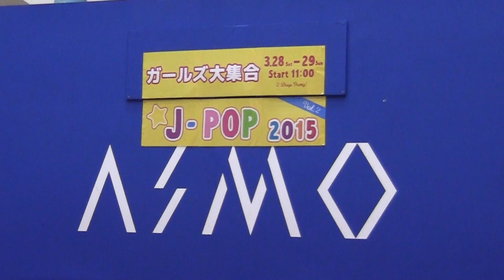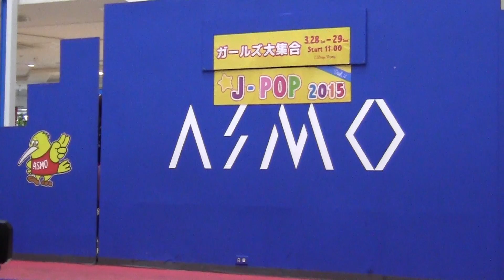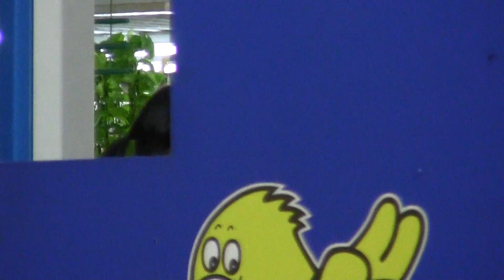銚子元気娘。LIVE ガールズ大集合☆J-POP2015 茂原ショッピングプラザ アスモ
２０１５年３月２８日
千葉県茂原市の茂原ショッピングプラザ　アスモで行われた
「ガールズ大集合☆J-POP2015」から
銚子元気娘。LIVEの模様です。
彼女らにとって市外遠征LIVEはこれが最後となり
翌日は銚子元気娘。最後のＬＩＶＥがありました。
しかしながら、卒業ライブは撮影禁止の為
この動画が私が撮影できる最後のＬＩＶＥとなりました。
最後の最後まで御覧いただけると嬉しいです。